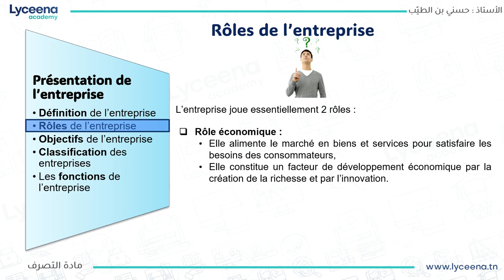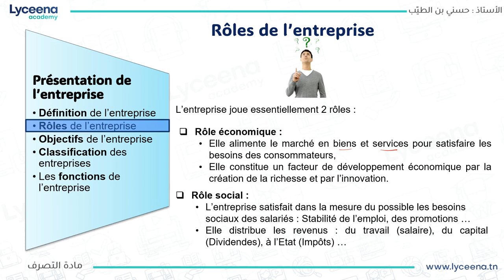2ème Economie Gestion | Rôles de l'entreprise (1)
مرحبا بيكم تلامذة الثانية ثانوي اقتصاد و تصرّف نقدمولكم Rôles de l'entreprise في مادة التصرف.
أو تتصلوا بينا على 31383580.